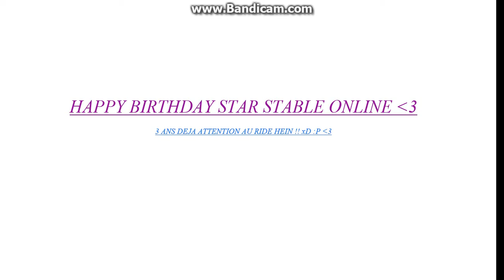♥ Happy Birtday SSO ♥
3 ans déja :p attention au ride sa passe tellement vite ;D ♥